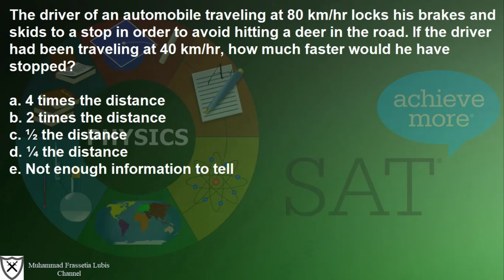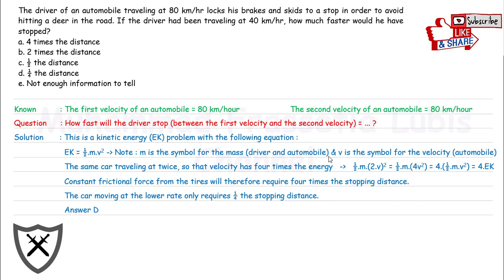The driver of an automobile traveling at 80 km/hr locks his brakes and skids to a stop in order to..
[Scholastic Aptitude Test (SAT) Physics]

Full Problem

The driver of an automobile traveling at 80 km/hr locks his brakes and skids to a stop in order to avoid hitting a deer in the road. If the driver had been traveling at 40 km/hr, how much faster would he have stopped?

a. 4 times the distance
b. 2 times the distance
c. ½ the distance
d. ¼ the distance
e. Not enough information to tell

See playlist of "SAT Physics" for more videos about video solutions of SAT Physics or click this